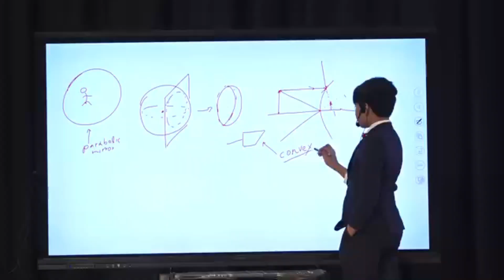loop quantum gravity |soborno bari